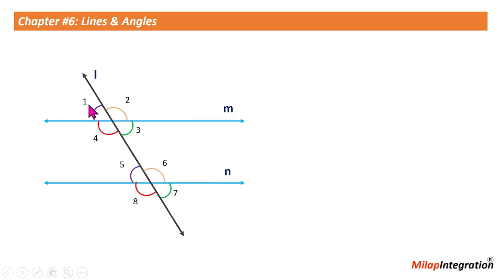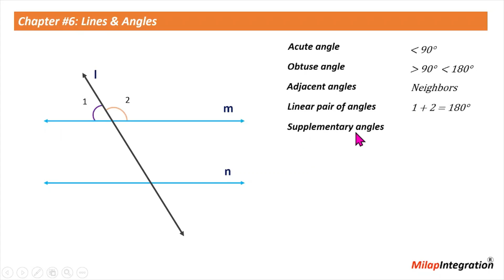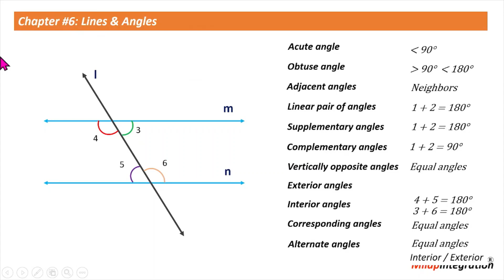Lines and Angles | Revision | Chapter 6 | Class 9 | Math's | CBSE NCERT | Milap Integration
Boost Your Math Skills in Just 5 Minutes! Revise All Key Concepts of CBSE NCERT Math's Class 9 Chapter 6 - Lines and Angles. Get a Quick and Effective Recap to Revitalize Your Mind and Build Confidence. Watch this engaging tutorial by Milap Integration now!